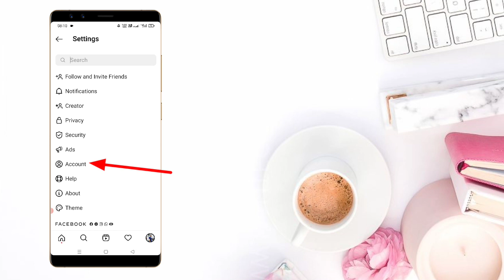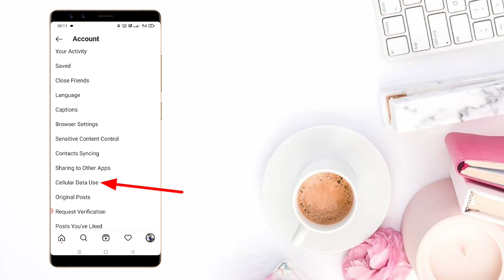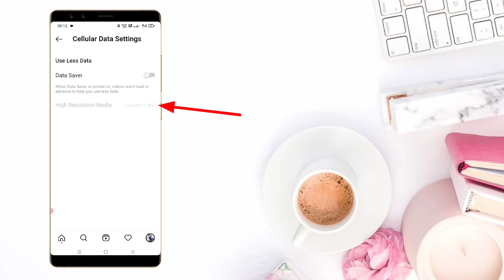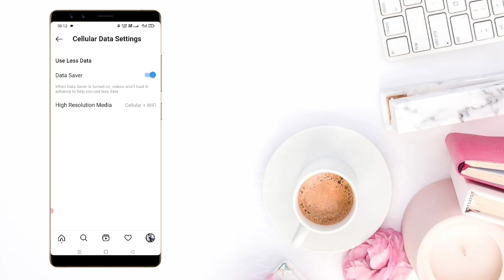Top Secret Trick of Instagram 2021 || Upload HD Video On Reels In Android || Raj Tech Zone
Hey guys
 Iss video me Maine Apko Instagram ka ek zabardast trick bataya hai jisse Aap apne android mobile se bhi iPhone jaisa HD me video Upload kar paoge  So plzz watch video till end😎 _____________________________________

How to get FREE Instagram Followers and Likes 2021

How To Get 500 Followers Everyday on Instagram
Get Real Followers on Insta 2020 No Promotion Tip
✅ HOW TO INCREASE FOLLOWERS ON INSTAGRAM (1000 in 1 Day) 🔥 Instagram Par Follower Kaise Badhaye 2021
Instagram real followers kaise badhaye ''how to increase instagram follower"
How to Increase INSTAGRAM Followers (2020) | 1 minute 400 Followers on INSTAGRAM

How to Get Instagram Followers and likes 2021- Ho...
How to increase instagram Follower| one Click 5000..
how to increase instagram followers 2021 || instagra..
1 f20k Instagram Followers Kaise Badhaye 2021 ...
bina login kiye instagram follower Paye 10000
instagram par follower kaise badhaye 2021 may June july
instagram like follower kaise badhaye
10k Follower on Instagram 1 click only

10k Follower on Instagram 1 click only

instagram Follower Kaise Badhaye 2021 today video

➢ᴋᴇᴇᴘ sᴜᴘᴘᴏʀᴛɪɴɢ💙
➢ᴋᴇᴇᴘ ʟᴏᴠɪɴɢ ❤️
➢ʟᴏᴠᴇ ʏᴏᴜ ᴀʟʟ ɢᴜʏs💞
@Raj Tech Zone